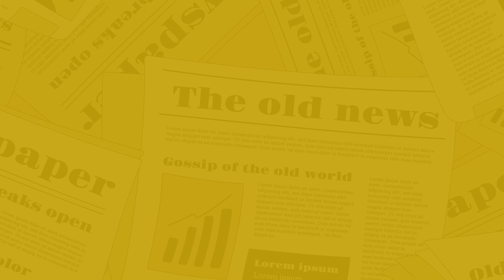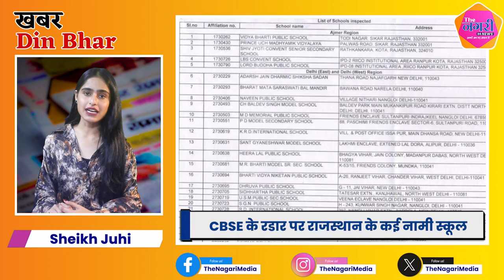The Nagari News के Digital Bulletin में देश-प्रदेश की बड़ी खबरें